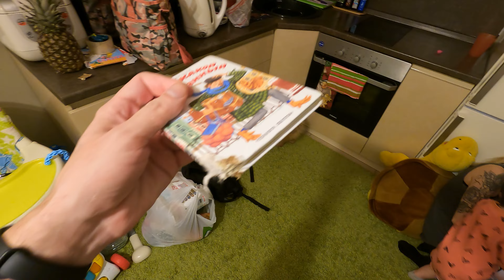#3 Vlog 27.12.22 Лекарства ребенку, Едем в деревню, Грибок на ногтях, Тюбинг без коробки.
Тот самый канал -  @Blegery

Таймкоды:
00:00 Начало, Алина ударилась об ручку холодильника
00:24 даем лекарства Эмили
00:49 Эмили кушает кашу
01:32 Завтрак, блины
01:46 Эмили разбирает Ёлку
02:42 Бардак на балконе
03:23 ожидаю. скучаю.
03:57 одеваю малышку
04:09 Выехали в деревню, заехали на почту без квиточка...
04:42 Заехали на заправку, взяли кофе. (долго едем)
05:12 Приехали. Бабушка встречает
06:27 Встречает мама с собакой "Нюшей"
06:44 Уличная камера, перестала включать ночной режим
06:56 починил камеру
07:16 Пришли в гости к маме в дом
08:05 Нюша нажралась кукурузы...
08:39 Когда последний раз Эмили была в деревне
09:09 налил холодный чай...
09:41 Выехали обратно в город
09:58 Приехали, Чипи натворила делов...
10:27 Чипи погрызла книгу
10:32 Клеем новогоднюю наклеечку на кухне
11:17 грибок на ногах. Мазь
12:52 Тюбинг без коробки Ozon
13:17 Ребенок балуется водой, захлебнулась...
13:55 малышка учит цвета, кушает яблоко
14:41 Ушел в комнату. Все легли спать
14:45 Почему то холодно
15:30 Wilberries опять ПОДВЕЛ! доказываю.
16:57 Перенос канала
16:27 За весь день, я только подошёл к компу.
17:30 Прощаюсь, до завтра!